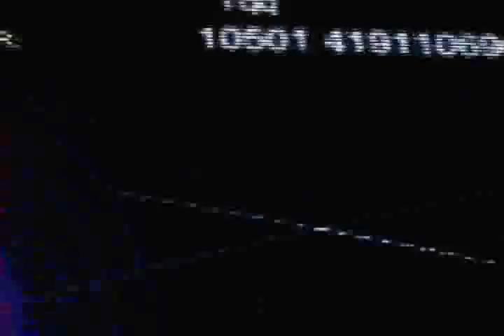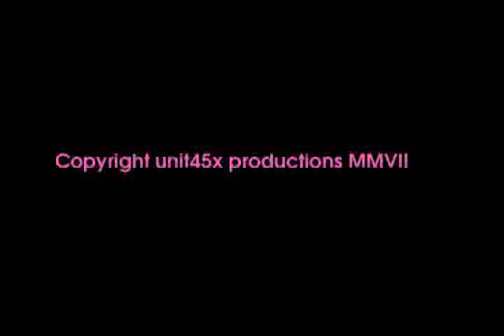'Letterheads' unit45x ©MMVII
An exploration of the individual psyche and the collective consciousness. This film is both beautiful and compelleling.

To download for FREE from iTunes:
Zu hinunterladen als UMSONST vom iTunes:

                                          Wm Kai Stephanos May 23, 2007 ©

unit45x Production © MMVII